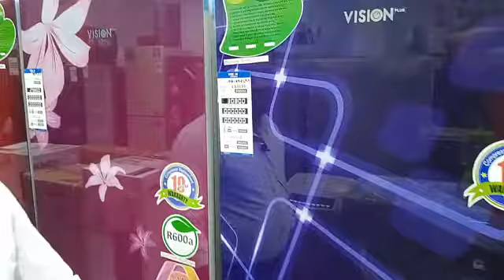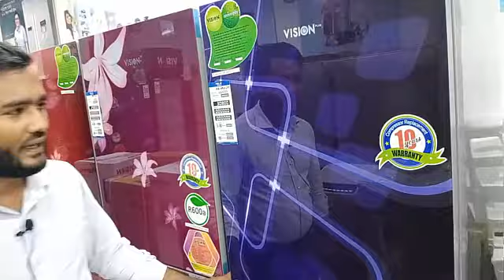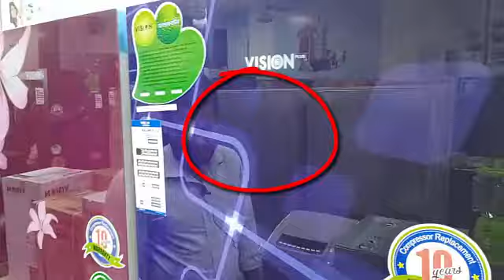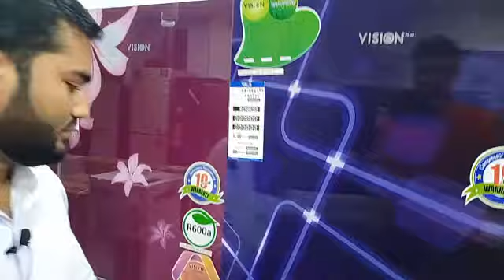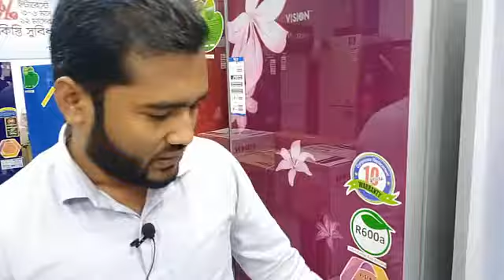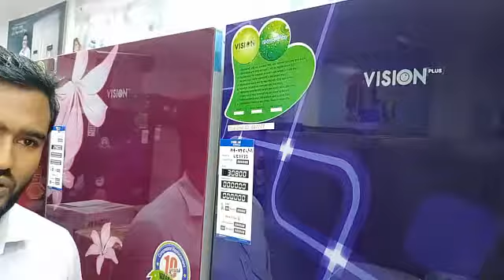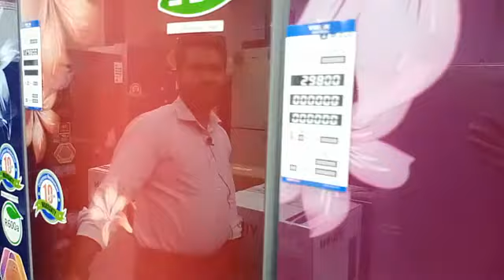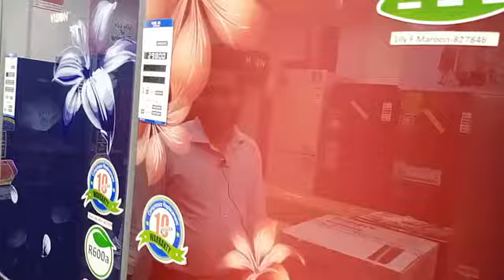Vision 268 Liter Freezer RFL Freezer price in Bangladesh 2020 Green Bangla All Time Com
TV Freezer price in Bangladesh 2020
Vision Hajipara
Green Bangla All time.Com
Toys r song,
Toys play,
Toys toys,
Toys and Colours,
…. Green Bangla All Time…

…Md Shahidul islam… .